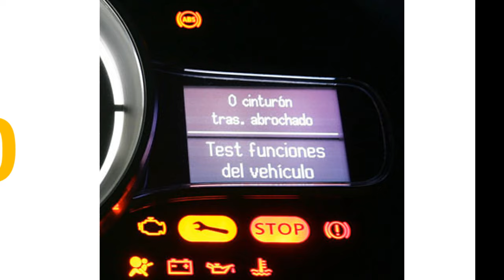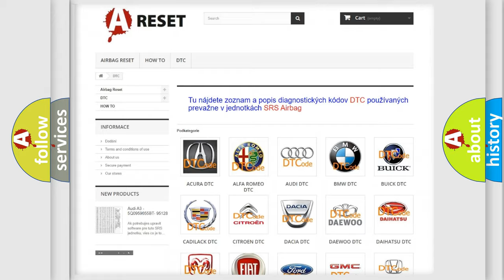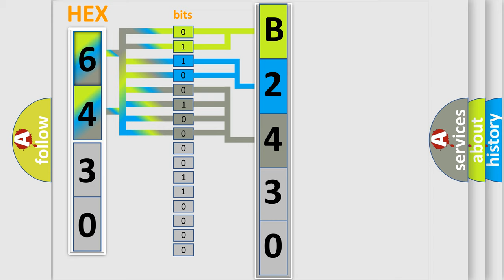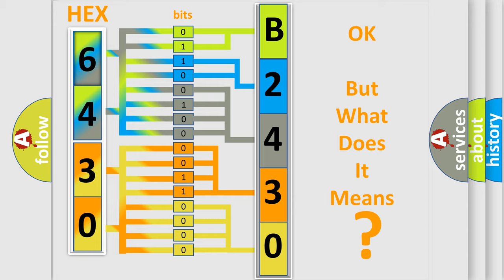DTC GMC B2430-0D Short Explanation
Contents:
0:21 Basic DTC analysis according to OBD2 protocol standard.
1:48 Insight into programming
2:58 A diagnostically understandable description of the Diagnostic Trouble Code
3:05 Basic error definition

Make:
Code:
B2430 0D
Definition:
High Speed CAN Communication Bus
Description: